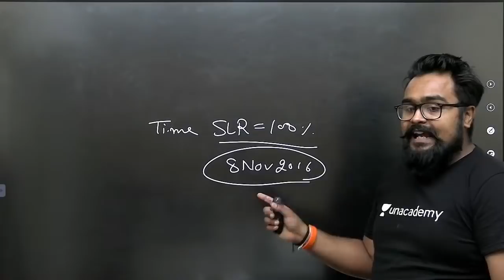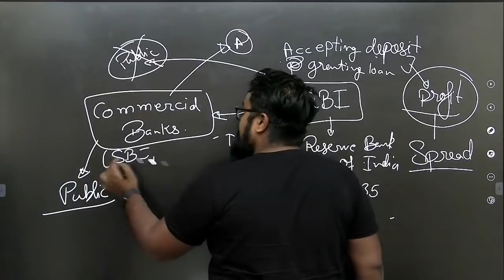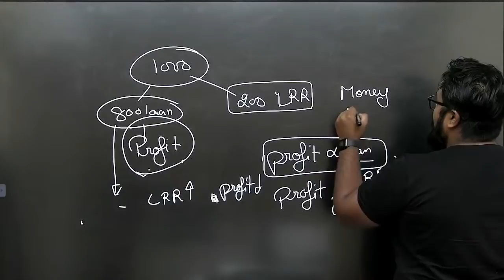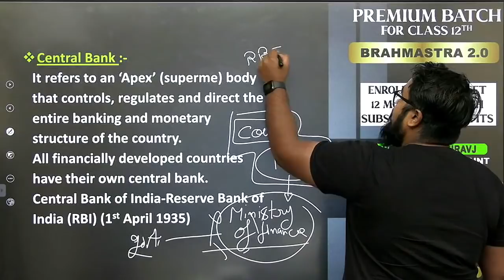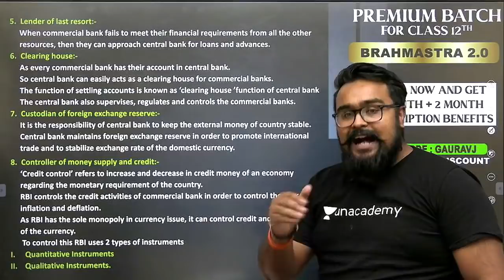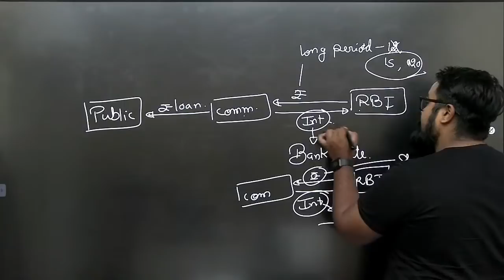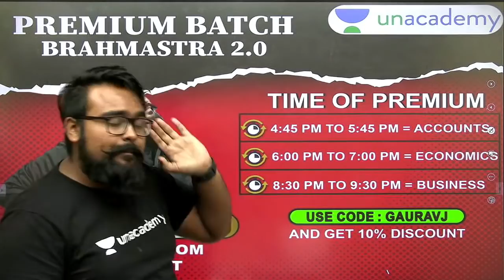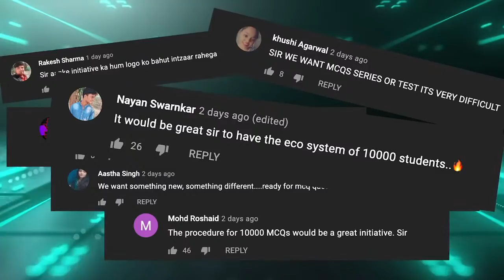Money and Banking | Macro Economics | L 1 | Class 12 | Economics on Your Tips | Gaurav Jain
Money and Banking | Term 1 | Macro Economics | L 1 | Class 12 | Economics on Your Tips | Gaurav Jain
Money and banking class 12 | Functions of commercial banks | Macro economics
function of money in economics class 12
supply of money class 12
functions of central bank
function of commercial bank
control of money supply by the central bank
money creation by commercial banks
money multiplier macroeconomics
Money - meaning and supply of money - Currency held by the public and net demand deposits held by commercial banks.
Money creation by the commercial banking system.
Central bank and its functions - example of the Reserve Bank of India -  Bank of issue | Government Bank  | Banker's Bank | Control of Credit through Bank Rate | CRR | SLR | Repo Rate and Reverse Repo Rate | Open Market Operations | Margin requirement |

EVERY THING YOU NEED IS HERE - 🔥
Link of Google sheet - Commerce king ki poonji

The King Of Commerce Gaurav Jain Will Gonna Teach You Upon staffing
⚫Links ⚫
Join PREMIUM LIVE SSESSIONS BY COMMERCE KING -

⚫Links ⚫
Our channels -

GAURAV SIR Ke PREMIUM NOTES Links For Purchasing NOTES
ORDER  🔜